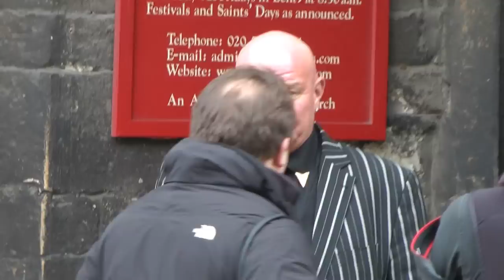Dave Courtney at Bruce Reynold's Funeral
Funeral of Bruce Reynolds at The Priory of St Bartholomew the Great. Dave Courtney and others turned up, including Ronnie Biggs.